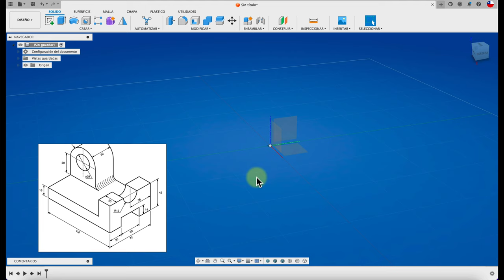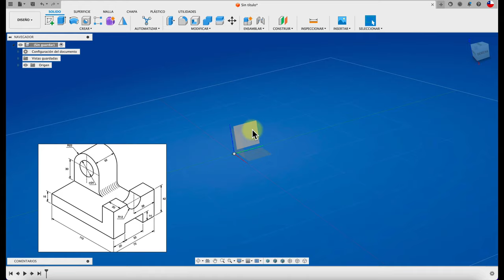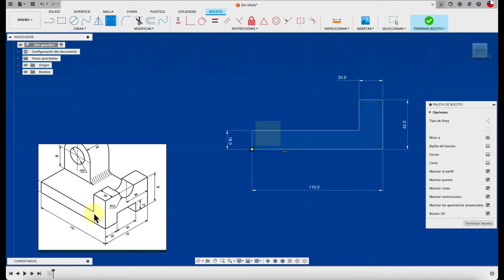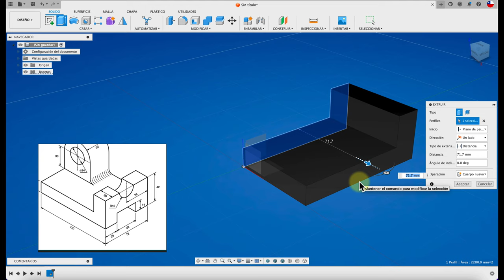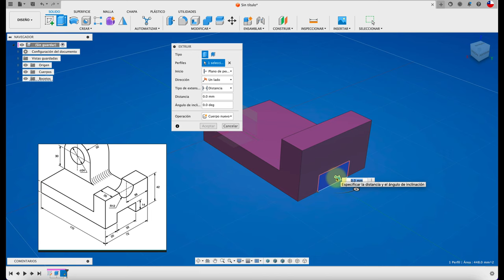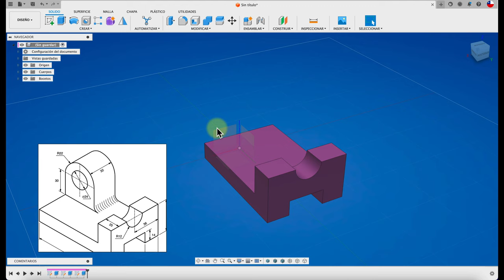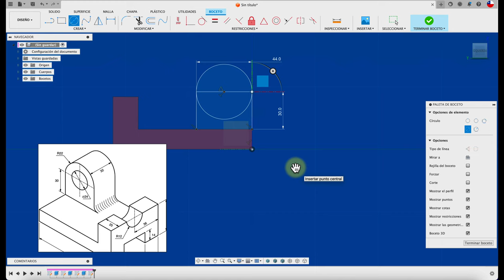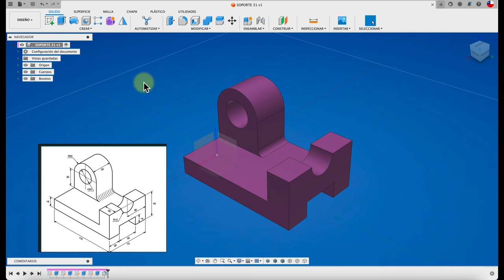Aprende FUSION 360 en simples pasos.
Hola, un vídeo para principiantes. Saludos!